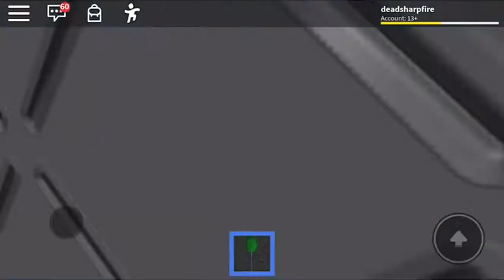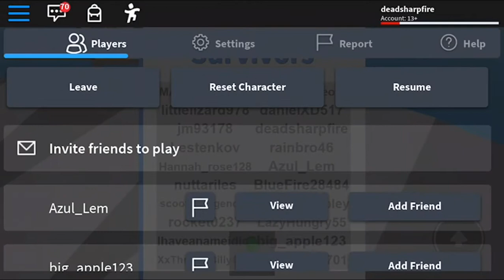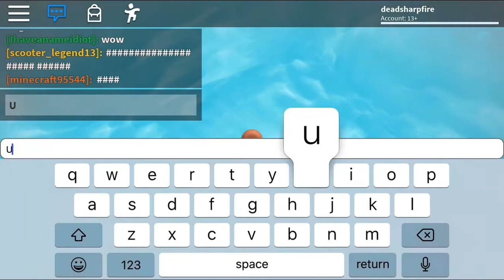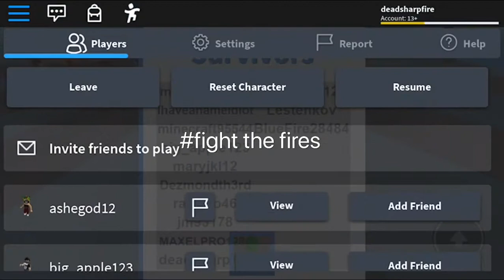Natural disaster survival but the complete opposite (roblox)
It glitched a lot lol